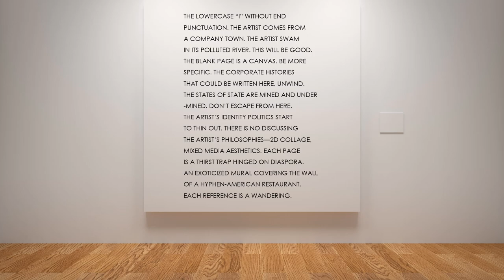"Artist Statement" by Tarik Dobbs (Read by Kareem Badreddine)